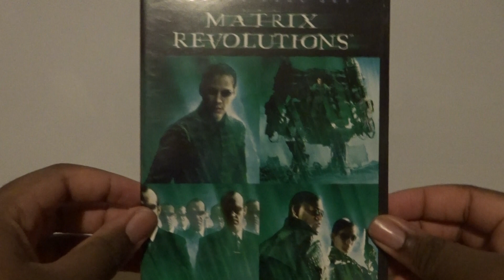The Matrix Revolutions (UK) DVD Unboxing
Unboxing The Matrix Revolutions DVD